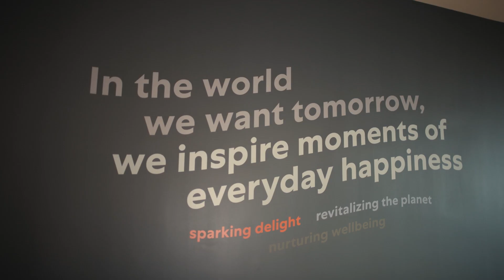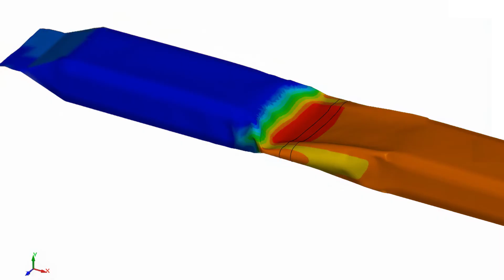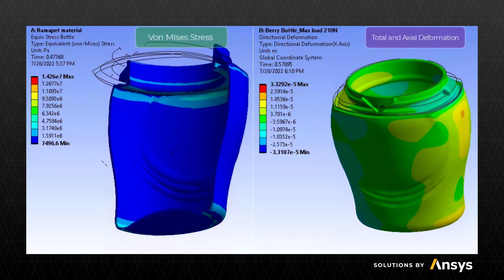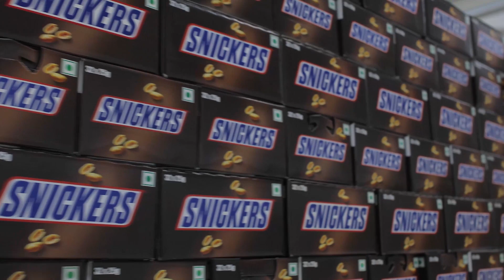The Future of Sustainable Design with Mars and Ansys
Join us in exploring how Mars, a global family-owned business renowned for its beloved brands, is taking bold steps toward sustainability and innovation. In this video, we delve into Mars's ambitious sustainability plan aimed at making a significant positive impact on our planet.

Mars is leveraging Ansys’s cutting-edge simulation and modeling technologies to revolutionize product and package development, reducing the development cycle and fostering rapid innovation. Discover how Mars is navigating the challenges of sustainable packaging, aiming for all packaging to be sustainable, recyclable, compostable, or reusable. Learn about the role of digital simulation in optimizing processes, reducing the need for physical testing, and significantly cutting costs, all while pushing the boundaries of using paper-based materials for recyclable packaging solutions. This is a journey of innovation, sustainability, and technology showcasing how Mars and Ansys are working together to create a more sustainable future.

00:00 Introduction to Mars's Sustainability Vision
00:21 Goals for Sustainable Packaging
00:47 The Role of Ansys in Material Innovation
01:26 Digital Simulation in Product and Package Development
01:48 Bridging Design and Reality with Ansys
02:46 Exploring Paper-Based Materials for Packaging
02:59 The Long-Term Partnership between Mars and Ansys
03:10 Innovation and Sustainability in Manufacturing